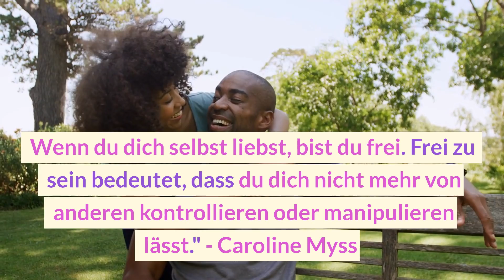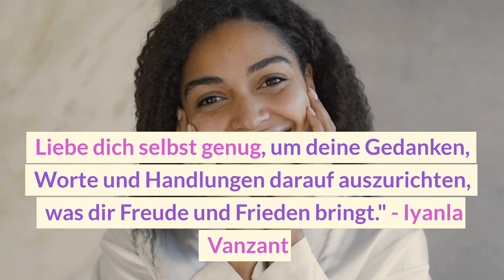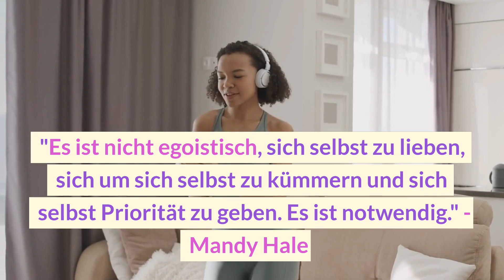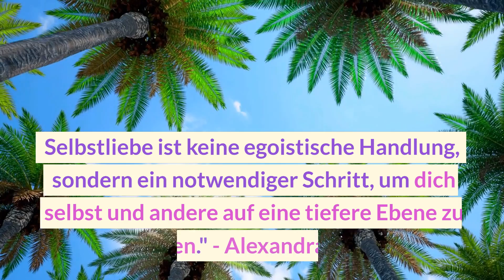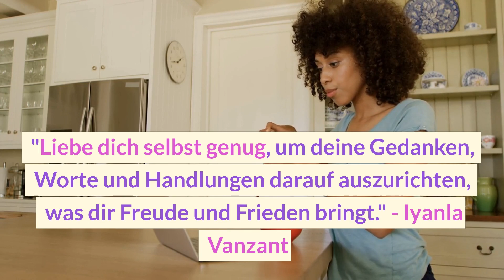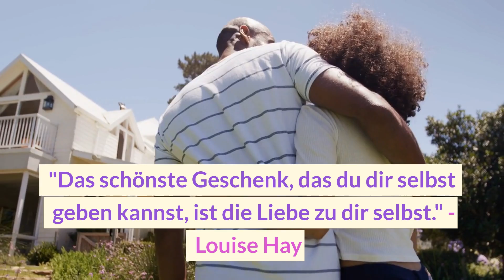40 inspirierende Sprüche über Selbstliebe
40 inspirierende Sprüche über Selbstliebe. Lerne, dich selbst zu lieben und zu akzeptieren | ein Projekt von

Selbstliebe ist ein wichtiger Teil des Lebensglücks.

Wenn wir uns selbst lieben, können wir uns besser um uns kümmern und unser volles Potenzial entfalten.

Doch Selbstliebe ist oft einfacher gesagt als getan. Es erfordert Arbeit, Geduld und Akzeptanz.

Um dir zu helfen, eine liebevolle Beziehung zu dir selbst aufzubauen, habe ich 40 inspirierende Sprüche über Selbstliebe gesammelt.

Diese Sprüche können dir helfen, dich selbst zu lieben und zu akzeptieren, sowie dich daran erinnern, dass du wertvoll und einzigartig bist.